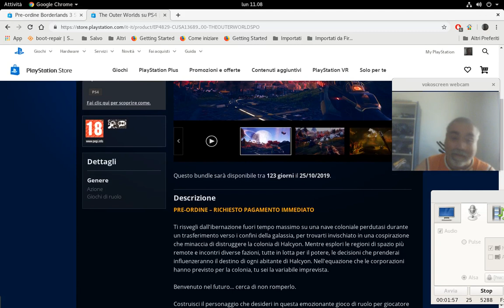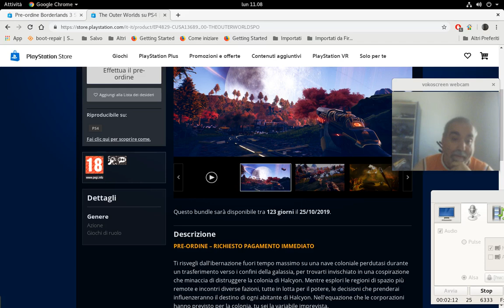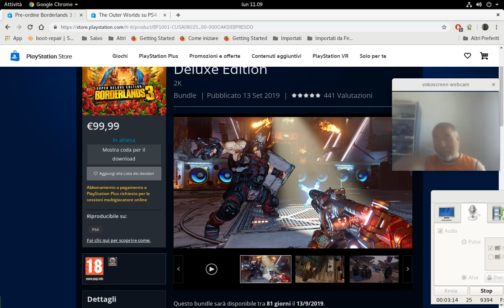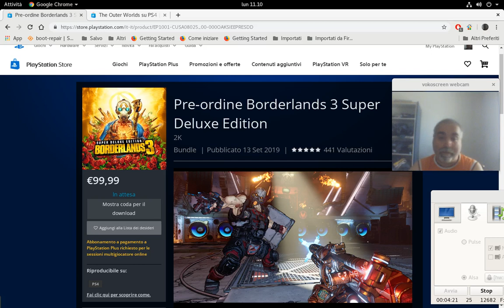Ascoltate Per Favore ( Giochi 2019)